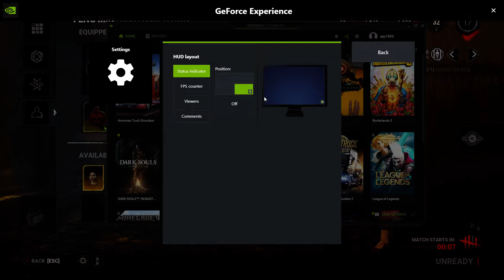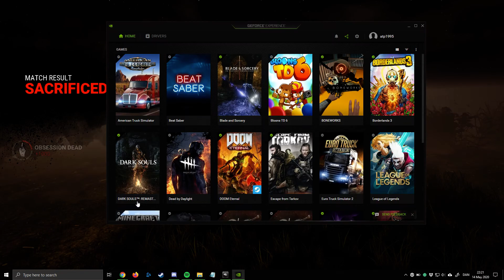Ineterresting new feature.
so this happened in a session of dbd today..